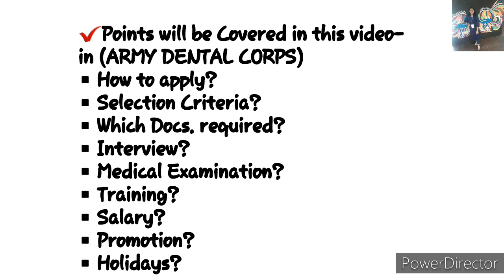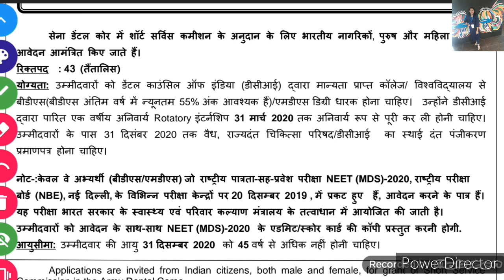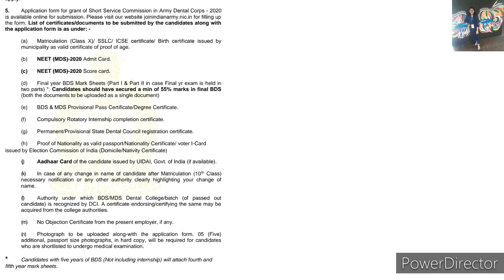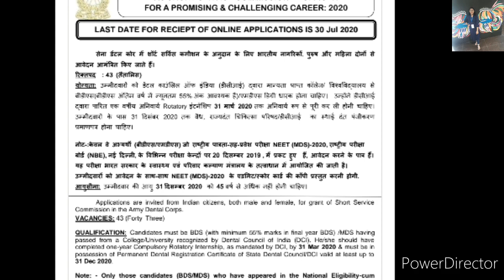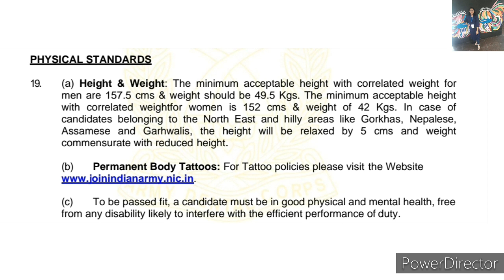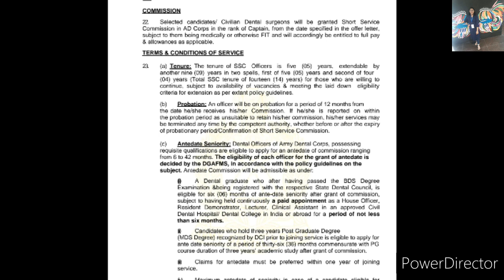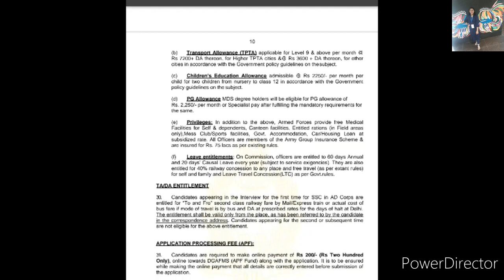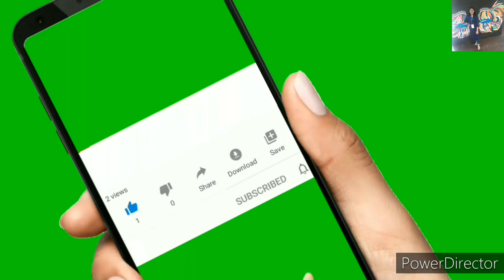ARMY DENTAL CORPS- What After BDS?? GOVT. JOB AFTER BDS.. All about Army Dental Corps..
📌This video will clear your all doubts about-
 ARMY DENTAL CORPS Job After BDS -
 - When to Apply?
 - Selection Criteria?
 - Interview Questions ?
 - Medical Examination ?
 - Training ?
 - Salary ?
 - Promotion ?
 - Holidays ?